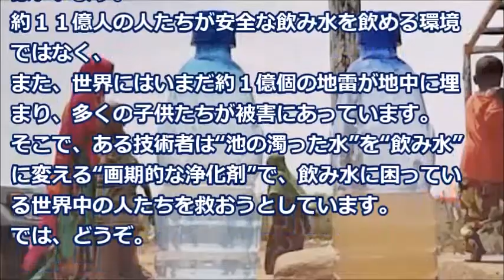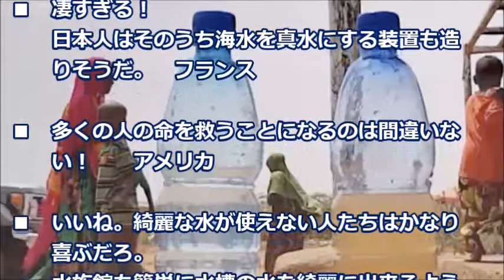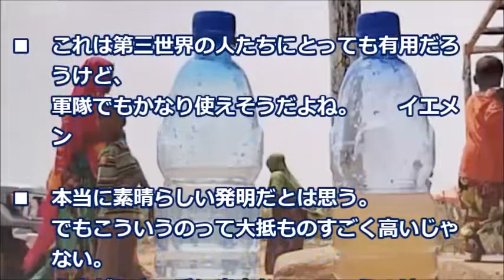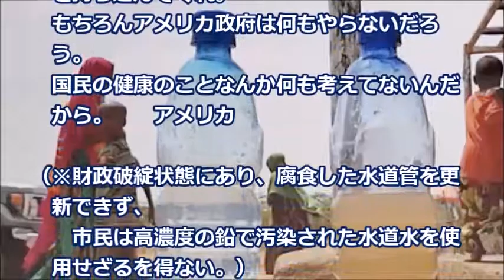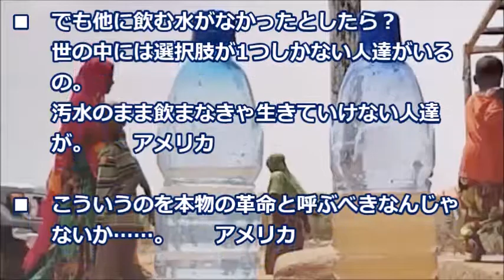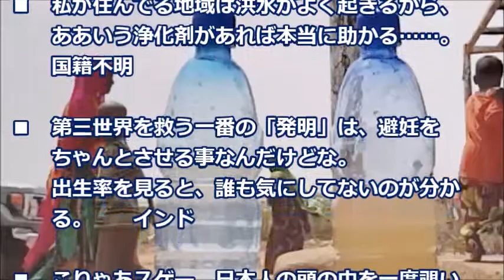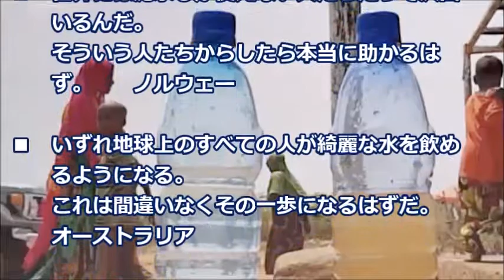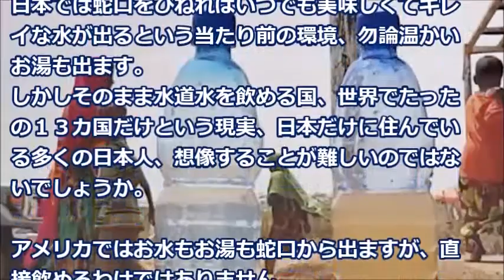日本発の魔法の革新的水質浄化剤に世界に感動が称賛「本当に革命的だ」【海外の反応】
日本人にとって当たり前のことが当たり前でない、そんな環境で暮らす子供たちが世界にはいっぱいいます。
約１１億人の人たちが安全な飲み水を飲める環境ではなく、

【関連動画】
【韓国の反応】高速鉄道技術「日本 vs フランス」 韓国人がいろいろ言ってるけど・・・韓国がＴＧＶを選んだツケがわかっている？

海外の反応 米企業が日本国なめきって喧嘩売った、日本の静かなる反撃で米国は恐るべき事態を迎えた。海外の日本評価機構

海外の反応 「日本人は何者なんだ…」 日本人の超速、合理的な事故対応に感動するドイツの人々。海外の日本評価機構

海外の反応 驚愕！朝鮮戦争で初めて日本の立場を理解した！日本の防衛戦争の真実・ＧＨＱ総司令官マッカーサーは日本が戦争せざるを得なかった事に気付いた・米軍は朝鮮戦争で日本と同じ道を辿っていた！？

【海外の反応】「40年の時を越えた対決はまさかの接戦！？」1970年代に造られた日本車の性能が凄い～すごいぞニッポン